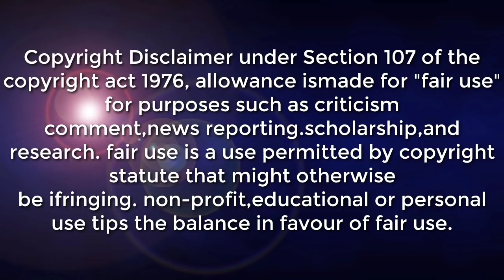TROPICAL STORM " AGATON" MAS LUMALAKAS PA LANDFALL POSIBLE? ALAMIN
SIGNAL NO. 2
The southern portion of Eastern Samar
(Guiuan, Mercedes, Salcedo, Quinapondan,
Giporlos, Balangiga, Lawaan, General Macarthur,
Hernani, Llorente, Balangkayan, Maydolong,
Borongan City), the southern portion of
Samar (Marabut, Basey, Calbiga, Pinabacdao,
Villareal, Santa Rita), and the northeastern
portion of Leyte (Babatngon, Tacloban City,
Palo, Tanauan, Tolosa)

SIGNAL NO. 1
The rest of Eastern Samar, the rest of
Samar, Northern Samar, Biliran, the rest of
Leyte, Southern Leyte, and the
northeastern portion of Cebu (Daanbantayan,
Medellin, Bogo City, Tabogon, Borbon, San
Remigio) including Camotes Islands
Surigao del Norte and the
rest of Dinagat Islands

 AS OF  2:00 PM TODAY
TROPICAL STORM( AGATON ) (2201)
LOCATION: EAST OF VISAYAS
MAXIMUM SUSTAINED WINDS: 65 KM/H
GUSTINESS: UP TO 80 KM/H
MOVEMENT: WEST NORTHWESTWARD AT STATIONARY KM/H

TROPICAL CYCLONE OUTSIDE PAR AS OF 3:00 AM TODAY
SEVERE TROPICAL STORM MALAKAS (2201)
 (6.6°N, 144.5°E)
MAXIMUM SUSTAINED WINDS: 100 KM/H
GUSTINESS: UP TO 115 KM/H
MOVEMENT: WEST NORTHWESTWARD AT 15 KM/H

*Eastern Samar and Dinagat Island Stormy TS Agaton Possible flash floods or landslides during heavy to at times intense rains. Minor to moderate threat to lives and properties due to gale force winds.

*Bicol Region, Marinduque, Romblon, Palawan, and the rest of Visayas and Mindanao Cloudy skies with scattered rainshowers and thunderstorms TS Agaton / LPA Possible flash floods or landslides during moderate to at times heavy rains

*Surigao del Norte, Camotes Island, and the rest of Eastern Visayas Rains with gusty winds TS Agaton Possible flash floods or landslides during moderate to at times heavy rains. Minimal to minor threat to lives and properties

Metro Manila and the rest of Luzon Partly cloudy to cloudy skies with isolated rainshowers or thunderstorms Localized Thunderstorms Possible flash floods or landslides during severe thunderstorms

DOST-PAGASA SITE
WINDY APPS
ZOOM EARTH